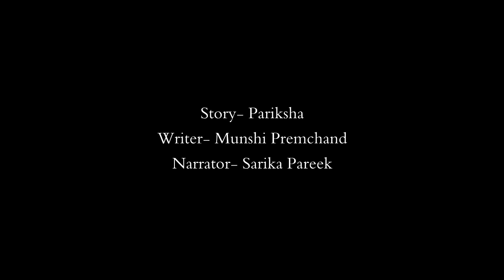जब नादिरशाह ने दिल्ली की बेगमों को सामने आने का हुक्म दिया! परीक्षा |प्रेमचंद | Pariksha | Premchand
This is an artistic expression in which we will try to reach your heart through story telling, narration, performance piece, literature in different languages and many more.

Premchand- Dhanpat Rai Srivastava (31 July 1880 - 8 October 1936), better known by his pen name Munshi Premchand (In reality the name Munshi is for his partner Munshi Dayanarayan Nigam, Premchand ji himself has never used his name as Munshi Premchand.) (pronounced [mʊnʃiː preːm t͡ʃənd̪] was an Indian writer famous for his modern Hindustani literature. He is one of the most celebrated writers of the Indian subcontinent, and is regarded as one of the foremost Hindi writers of the early twentieth century. His novels include Godaan, Karmabhoomi, Gaban, Mansarovar, Idgah. He published his first collection of five short stories in 1907 in a book called Soz-e Watan.